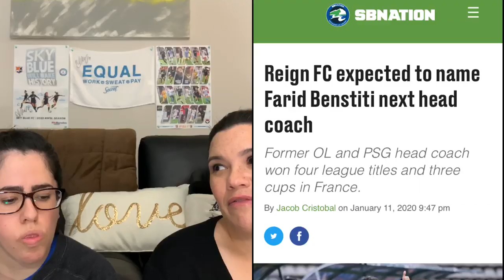2020 USWNT MIC'D UP | WOSO CHAT | CARLI, LINDSEY, SAM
TIME STAMPS
0:33 Sarah and I dancing to The Song she wrote
1:02 Talking about how she wrote her song
1:49 Sarah is dedicated to her Edits on Instagram
2:23 She Believes Cup Announced
3:00 Trades in NWSL
5:00 New Coach for Reign?
6:13 reaction to micd up
13:00 We love MICd up!
13:53 anyone remember mark from Studio 90?

LOVE the Micd up! Its one of our fave Videos to come from the USWNT  They are all soo amazing!